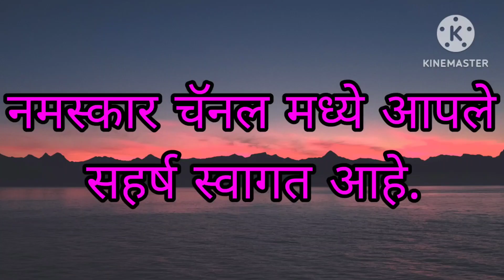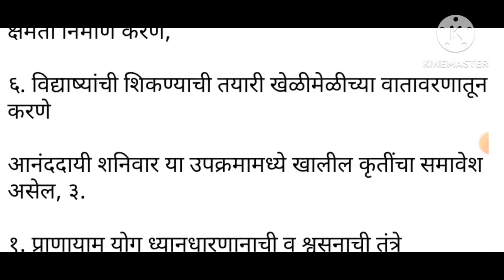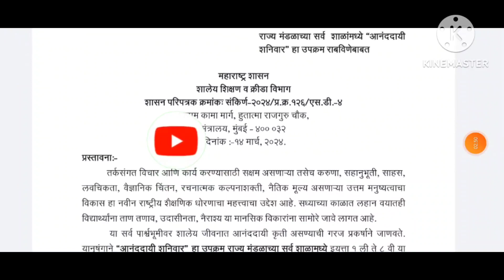आता राज्यातील शाळेत शनिवार हा उपक्रम राबविणे शासनाचा मोठा निर्णय जीआर निर्गमित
राज्यातील शाळेमध्ये शनिवार हा उपक्रम राबविण्याबाबत महत्त्वपूर्ण सूचना पहिली ते आठवी 14 मार्च 24 जीआर काढला
rajyatil shalet shniwatr haupakram rabwinebabat
राज्य मंडळाच्या सर्व शाळांमध्ये "आनंददायी शनिवार" हा उपक्रम राबविणेबाबत

तर्कसंगत विचार आणि कार्य करण्यासाही सक्षम असणाऱ्या तसेच करुणा सहानुभूतीसा लवचिकता, वैज्ञानिक चिंतन, रचनात्मक कल्पनाशक्ती, नैतिक मूल्य असणाऱ्या उत्तम मनुष्यत्वाचा विकास हा नवीन राष्ट्रीय शैक्षणिक धोरणाचा महत्वाचा उद्देश आहे. सध्याच्या काळात लहान वयातही विद्यार्थ्यांना ताण तणाव  उदासीनता मानसिक विकारांना सामोरे जावे लागत आहे.

या सर्व पार्श्वभूमीवर शालेय जीवनात आनंददायी कृती असण्याची गरज प्रकषाने जाणवते. याअनुषगाने "व आनंददायी शनिवार" हा उपक्रम राज्य मंडळाच्या सर्व शाळामध्ये इयता१ ली ते ८ वी या इयतांसाठी राबविल्यास विद्यार्थ्यांची शिक्षणाची अभिरुची वाढीस लागेल त्यावर निश्चितच विद्यार्थ्यांच्या गुणवतेवर चांगला परिणाम होईल तसेच विद्याच्या गळती अनुत्तीर्ण होण्याचे प्रमाण कमी होईल, विधाध्याचे  मानसिक स्वास्थ्य जपले जाऊन त्यांचे उत्तम अध्ययन व्हावे या हेतूने राज्य मंडळाच्या सर्व शाळांमध्ये इयता पहिली ते आठवीच्या विद्यार्थ्यांसाठी "आनंददायी शनिवार हा उपक्रम राबविण्याची बाब शासनाच्या विचाराधीन होती.

शासन परिपत्रक:-
विद्यार्थ्यांना त्यांच्या वर्तन व जबाबदारी बाबत जागृती निर्माण व्हावी विद्यार्थ्यांमध्ये चांगल्या सवयी, सहकार्य वृती, नेतृत्व गुणांचा विकास कावा, वा हेतूने राज्य मंडळाच्या सर्व शाळांना येत्या शैक्षणिक वर्षांपासून इयत्ता १ ली में इयत्ता ८ वी च्या विद्यार्थ्यांसाठी आठवड्यातील प्रत्येक शनिवार हा आनंददायी शनिवार हा उपक्रम राबविण्याबाबत खालीलप्रमाणे सूचना निर्गमित करण्यात येत आहेत.

२. सदर उपक्रमाचा उद्देश खालीलप्रमाणे आहे.

९. विद्यार्थ्यांचे मानसिक स्वास्थ्य उत्तम राखणे,

२. विद्यामधी सामाजिक, भावनिक कौशल्ये विकसित करणे

३. शालेय स्तरावर ताणतणाव व्यवस्थापन करम्यासाठी विद्यार्थ्यांना सक्षम बनविणे
४. विद्याध्यर्थ्यांमध्ये संभाषण कौशल्य विकसित करणे.

५. विद्यार्थ्यांमाध्ये आत्मविश्वास नैराश्यवरमात करण्याची क्षमता निर्माण करणे,

६. विद्याष्यांची शिकण्याची तयारी खेळीमेळीच्या वातावरणातून करणे

आनंददायी शनिवार या उपक्रमामध्ये खालील कृतींचा समावेश असेल, ३.

१. प्राणायाम योग ध्यानधारणानाची व श्वसनाची तंत्रे

२. आपत्ती व्यवस्थापनाची मूलतत्वे व्यावहारिक प्रशिक्षण

३. दैनंदीन जीवनातील वित्तीय व्यवस्थापन

४. स्वत:च्या आरोग्याची रक्षण करण्यासाठी उपाययोजना

५. रस्ते सुरक्षा

6. समस्या निराकरणाची तंत्रे

७. कृती, खेळ यावर आधारित उपक्रम

८. Mindfuness पर आधारित कृती व चपक्रम

१. नातेसंबंध हाताळण्याचे कौशल्य

वरील कृतीसोबत इतर उपक्रम प्रकारच्या नाविन्यपूर्ण कृतींचा समावेश करण्याची मुभा शाळांना राहील